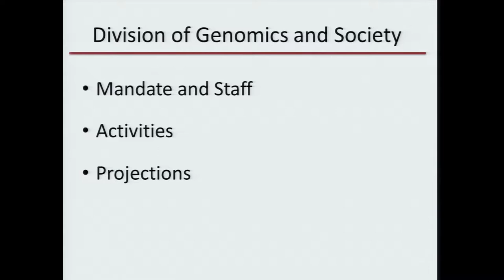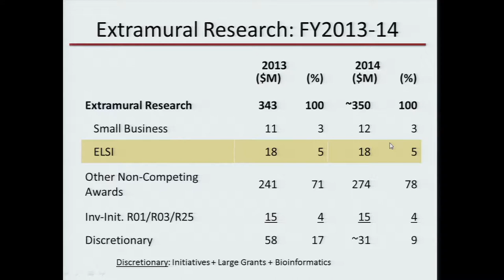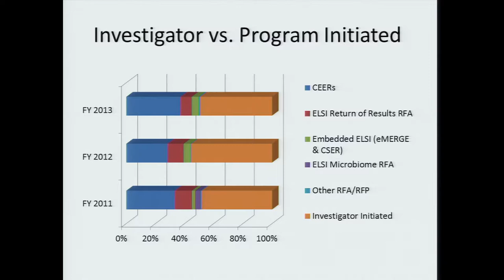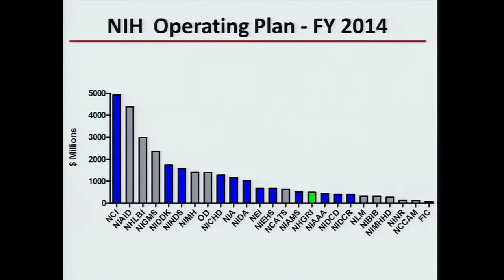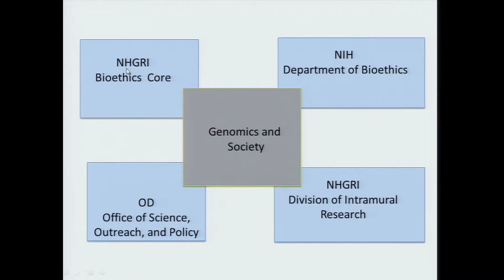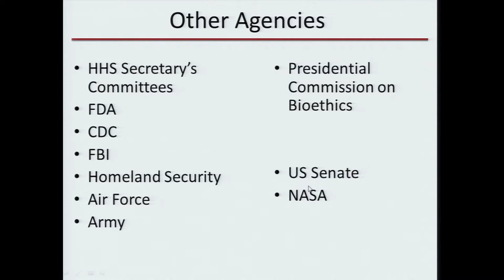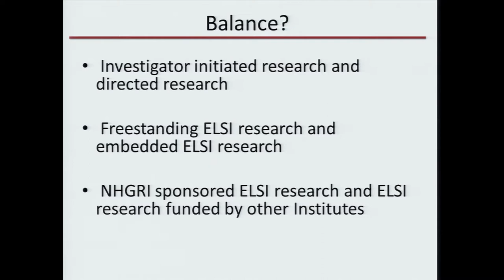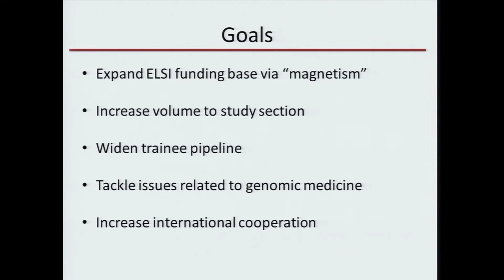NHGRI Division of Genomics and Society and the ELSI Research Program - Lawrence Brody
September 8, 2014 - National Advisory Council for Human Genome Research. More